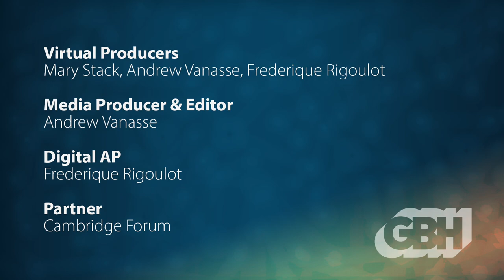Heart To Heart: The Exquisite Machine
The human heart is a miraculous organ, a marvel of construction unsurpassed by any man-made creation with its resilience and precision. It beats 100,000 times a day so that if you live 100 years, that would be more than 3 billion beats in a lifetime. In “The Exquisite Machine: the new science of the heart”, Professor Sian Harding explores the latest scientific developments and mysteries of the heart. Harding, a world leader in cardiac research at Imperial College in London, reveals the latest cardiac discoveries as well as the relationship between the emotions and heart function. In addition to being a powerful pump, the heart is super-sensitive – not just in responding to emotions but in creating them. And yes, you can die of “broken heart syndrome” – although there are profound differences between men and women. There is also a much deeper connection between the heart and the brain than we previously realized.

Since the heart is at the nexus of feeling we use the word in everyday conversation – heartfelt, heartache, the heart of the matter, a good heart. E E Cummings, the poet, famously wrote “I carry your heart with me” but writers have obsessed with this organ for centuries.

Dr Fady Joudah practices Internal Medicine at St Luke’s Baylor Medical Center in Houston, TX. When not administering to his patients, Joudah is an award-winning poet who first starting writing when working for Doctors Without Frontiers in Africa and published “Earth in the Attic”. He has now published five collections of poems and will read from his work and discuss how poetry informs his mission as a physician.

0:00:00 - Introduction
0:00:47 - Program Start
0:03:15 - Welcome Professor Sian Harding
0:29:02 - Welcome Dr. Fady Joudah
0:48:20 - "The Mother Between Us"
1:02:15 - Q&A